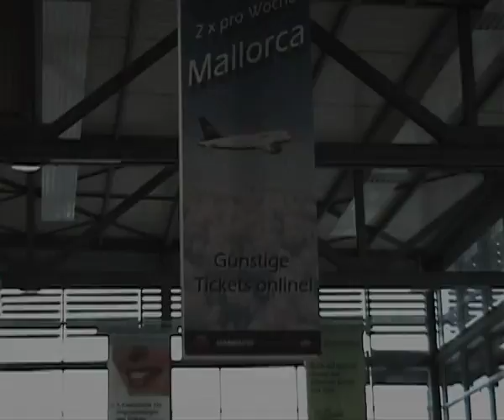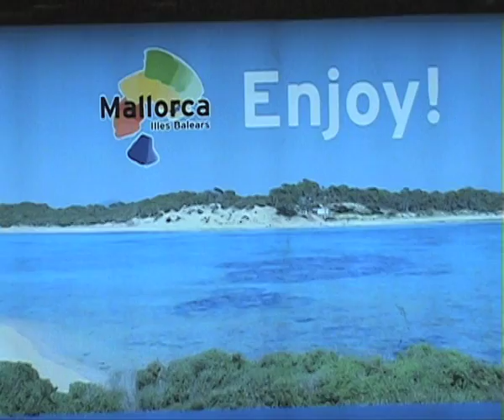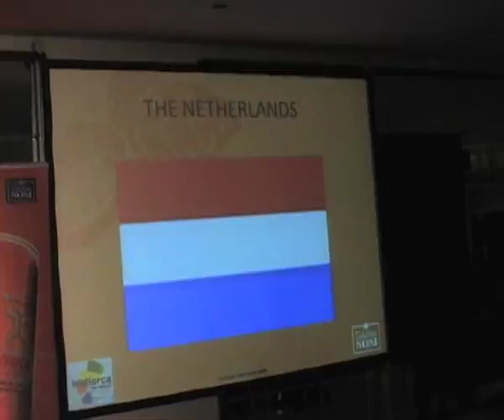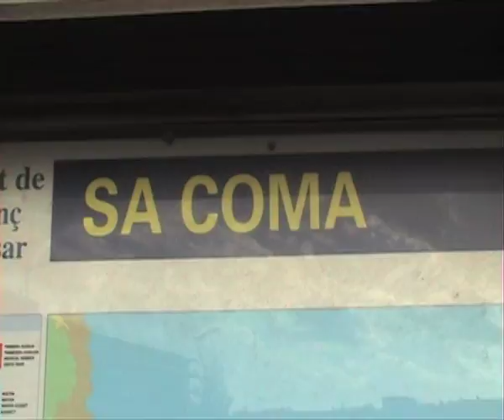Jade Camp Mallorca (1 van 2)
The Flying Dutchmen  Team at the West European Jade Camp '08 in Mallorca, Spain.